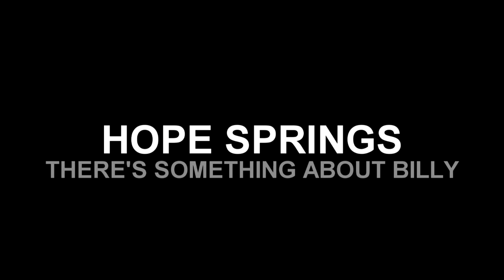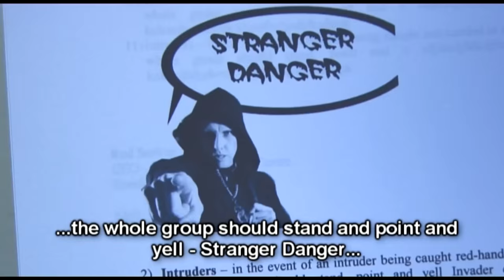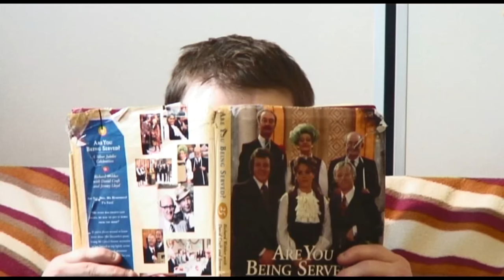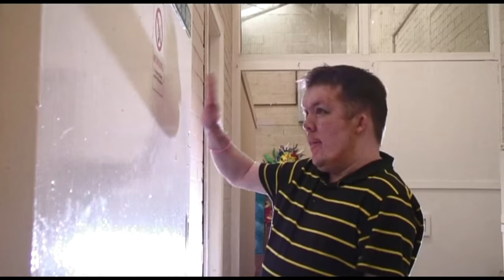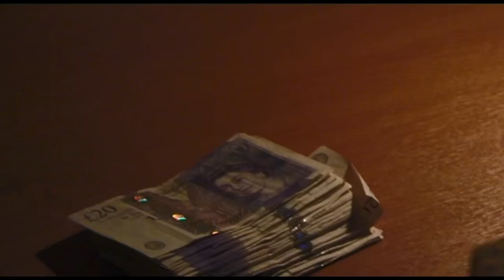There's Something About Billy - SYMO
Hope Springs returns for another comedic installment of everyone's favorite day center. David gets his knickers in a twist when a new girl joins Hope Springs and has the nerve to fancy another lad, Billy!

Determined to to scupper his romantic rival's plans, David begins to tell everyone  'There's something not very nice about Billy'. Hilarity ensues.

SYMO is Shoot Your Mouth Off Films...a kick ass video production company specializing in working with people with learning difficulties and disabilities.